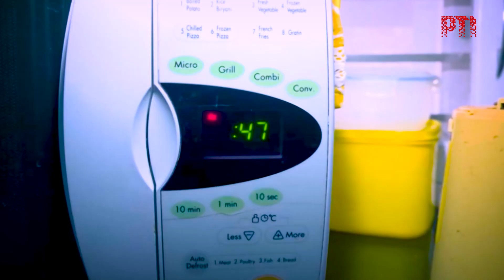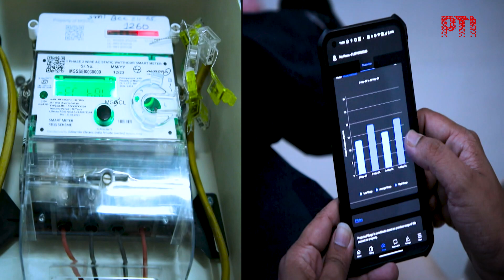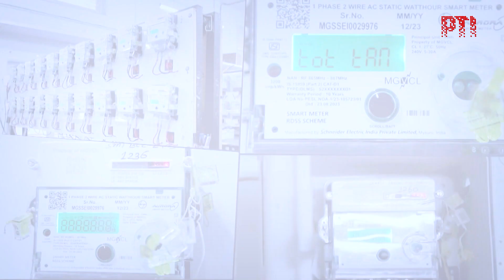जापान के अस्पताल में काम करती नजर आएंगी मेघालय की 27 नर्स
बेंगलुरू से जैपनीज लैंग्वेज ट्रेनिंग लेने वाली मेघालय की 27 नर्स जल्द ही जापान के अस्पताल में काम करती नजर आएंगी। इन सभी नर्स को जापान के अलग-अलग अस्पताल और होम केयर में रखा जाएगा। मेघालय की रहने वाली इन सभी नर्स ने बेंगलुरू से लैंग्वेज ट्रेनिंग एंड कल्चरल की पढ़ाई की है। प्लेसमेंट पाने वाली पांच नर्स को पहले ही जापान का वीजा मिल चुका है, जबकि दो नर्स 27 मई को जापान पहुंच चुकी हैं।